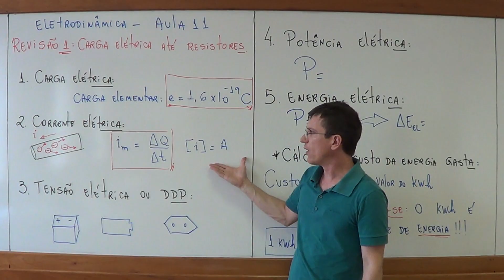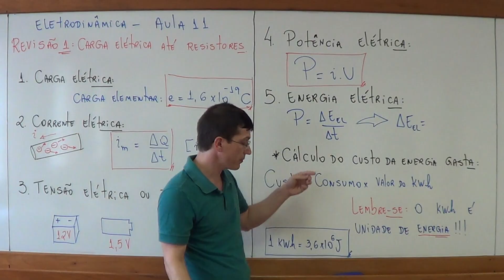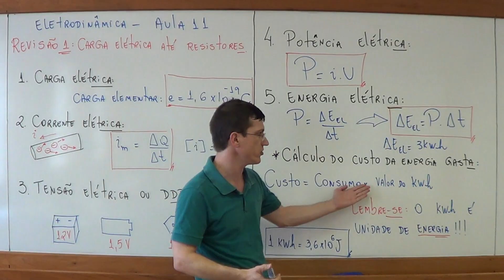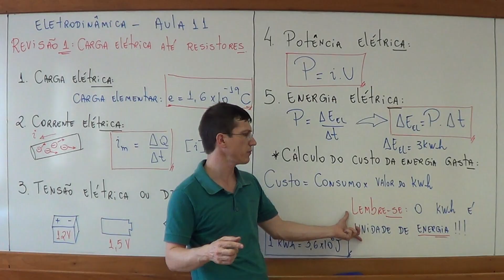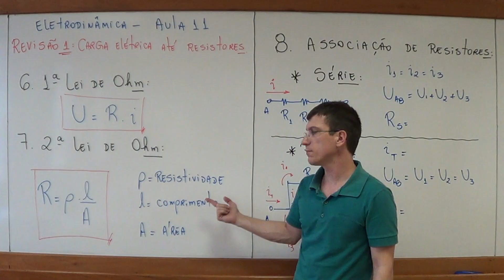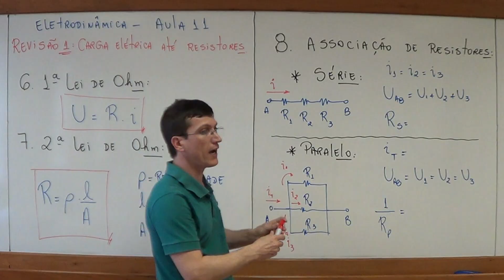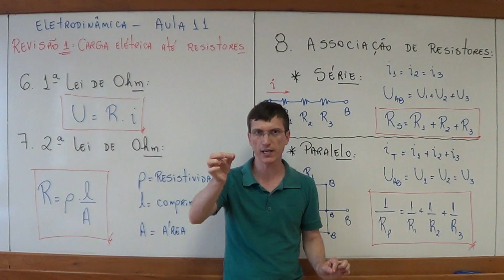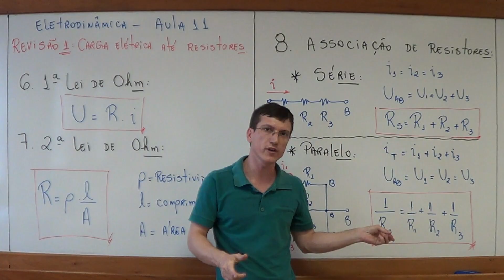Revisão de Eletrodinâmica (I) - Carga elétrica até resistores - Aula 11 - Prof. Marcelo Boaro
Neste vídeo o Prof. Marcelo Boaro faz um(a) resumo/revisão da eletrodinâmica. Aqui discutiu desde o conceito de carga elétrica até associação de resistores. No outro vídeo de revisão ele discutiu de geradores até as leis de Kirchhoff.